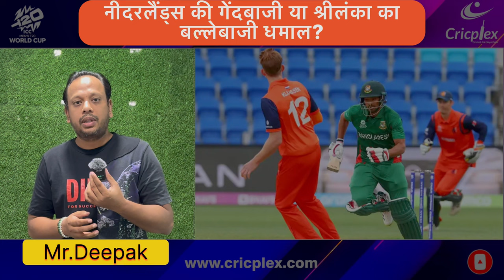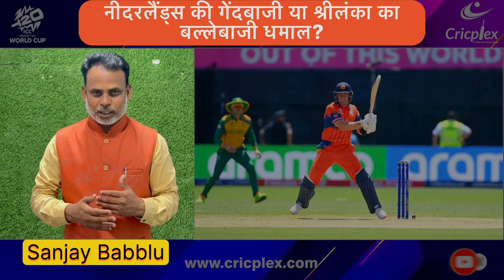SL vs NED ICC T20 World Cup | Sri Lanka vs Netherlands Match Preview & Analysis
Welcome to our comprehensive match preview and analysis of the ICC T20 World Cup clash between Sri Lanka and the Netherlands!  Join us as we dive deep into the upcoming game, providing you with all the insights and details you need to know.

T20 World Cup action heats up on Cricplex!   🇱🇰 vs 🇳🇱

Sri Lanka needs a win to stay alive, while Netherlands eyes a giant upset!

Here's a look at the matchup on Cricplex:

•  Sri Lanka aims to bounce back after two losses. Can their batting firepower lead them to victory?
•  Netherlands rides high after a close win. Can they maintain their momentum and challenge for a Super 8s spot?
•  Who will dominate? Experienced Sri Lankan batsmen or the disciplined Dutch bowling attack?
•  This match promises T20 fireworks!  Don't miss our in-depth preview and analysis on Cricplex!

What to Expect:

In this match preview, we will cover:

•  In-depth Match Analysis: Breaking down the strategies, strengths, and weaknesses of both teams.
•  Key Players to Watch: Highlighting the star performers and players who could make a significant impact.
•  Strategic Insights: Discussing potential game plans, pitch conditions, and weather forecasts.
•  Historical Performance Overview: Reviewing past encounters and head-to-head statistics.

Join Us For:

•  Expert Commentary: Get professional insights and opinions from our cricket analysts.
•  Exciting Match Predictions: Who will win? Our experts weigh in with their predictions and reasons.
•  Exclusive Player Interviews: Hear directly from the players about their preparations and thoughts on the match.

Team Players-

•  Sri Lanka Players:

Pathum Nissanka, Kusal Mendis(w), Kamindu Mendis, Dhananjaya de Silva, Charith Asalanka, Wanindu Hasaranga(c), Angelo Mathews, Dasun Shanaka, Maheesh Theekshana, Matheesha Pathirana, Nuwan Thushara, Dushmantha Chameera, Sadeera Samarawickrama, Dunith Wellalage, Dilshan Madushanka

•  Netherlands Players:

Michael Levitt, Max ODowd, Vikramjit Singh, Sybrand Engelbrecht, Scott Edwards(w/c), Bas de Leede, Logan van Beek, Tim Pringle, Aryan Dutt, Paul van Meekeren, Vivian Kingma, Wesley Barresi, Saqib Zulfiqar, Teja Nidamanuru, Kyle Klein

Why Watch With Us:

Our channel offers a unique blend of detailed analysis, engaging content, and a passionate cricket community. Whether you're a die-hard cricket fan or just tuning in, we provide content that is informative, entertaining, and easy to understand.

NED vs SL pitch report
NED vs SL dream11 team today
NED vs SL today match prediction
NED vs SL
NED vs SL Prediction
NED vs SL 2023
NED vs SL comparison 2023
NED vs SL 2023 highlights
NED vs SL highlights
NED vs SL dream11 analysis
NED vs SL best dream11 team
NED vs SL dream11 team 2023
NED vs SL dream11 team prediction
NED vs SL playing 11
NED vs SL playing 11 2023
NED vs SL 2023 playing 11
NED vs SL head to head
NED vs SL live score
NED vs SL live match
ODI World AUS vs SL
NED vs SL ODI World Cup Match Preview
NED vs SL dream11 best team
NED vs SL dream11 prediction 2023
NED vs SL match prediction
NED vs SL Live
Netherlands vs Srilanka
Netherlands vs Srilanka 2023
Netherlands vs Srilanka dream11
Netherlands vs Srilanka Live
Netherlands vs Srilanka Head To Head
Netherlands vs Srilanka Match Prediction
Netherlands vs Srilanka Dream11 Prediction
Netherlands vs Srilanka ODI World Cup
Sri Lanka vs Netherlands
ICC world cup 2024
dream11 prediction
Netherlands cricket team
dream11 team
Sri Lanka cricket team
Central Broward Regional Park
pitch report
cricket news
T20 match
cricket
ICC T20 match
dream11